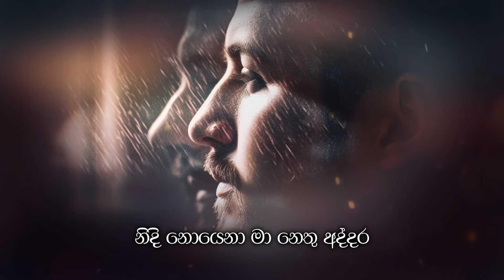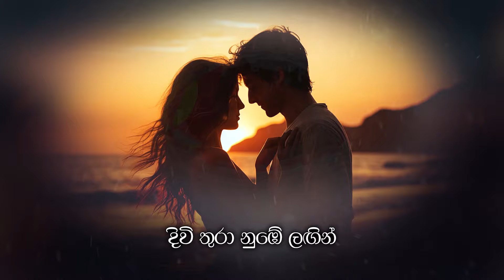Lakshman Hewawitharana | ආදරියේ | Adariye | Official Lyrics video 2024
Artist : Lakshman Hewawitharana
lyrics : Dr. Ruwan Paranawidana
Melody & Music  : Malaka Rathnayake
Track & Voice Recorded - Gayan perera @ Sage Studioz
Mixed & Mastered | Sandaru Gamage @ Sage Studioz
Lyrics Video : lashan Sanjeewa (Art Part Factory )

Orchestra :
Lead Guitar- Mahinda Bandara
Rhythm Guitar -  Mahindra pasquel
Bass Guitar - wajira frenando
Keys/ piano - Sugath Hettiarachchi / pahan sandeepa
Octapads - priyakumudu madawattha
Percussion -Gayanath dahanayaka
Violins - sanath sathischandra / Thisara Bandara/ Rukshan Gunawardena

නිදි නොඑනා මා නෙතු අද්දර
නුඹ පිපුනා නුඹ පිපුනා .
හීන. ගොඩක් මැද
සිත පිරෙනා ආල කතන්දර
සිත නිවුනා. ආදරියේ
නුඹේ සිනා ළඟ  සිත නිවුනා.

ජීවිතේ හිස් පිටු සොය..සොයා.
හැඩට හැඩ කර ..
සිතුවමක්
අඳින්නම් සායම්. වලින්
නිවනු සරතැස නුඹේ මුවින්

උණුහුමේ... හැඟුමන් පුර.. පුරා.
මගේ ළය මත.
දැනෙන තරම්.
ළඟින් ඉන්නට පෙරුම් පුරමි මම
දිවිතුරා නුඹේ ළඟින්

මා විසින් නිර්මාණය කරන ලද ගී තනු සහ සංගීත නිර්මාණ මෙම චැනලය හරහා ඉදිරිපත් කරන අතර එම නිර්මාණ රස විඳින්න , අදහස් ප්‍රකාශ කරන්න හා බෙදා හරින්න කටයුතු කරන ලෙස ඔබට ආදරයෙන් ඇරයුම් කරමි.

Malaka Rathnayke.

other songs
අසේලියා

adariye,
malakamusic,
lashman hewawitharana song,
lakshman hewawitharana,
adariyenubesinalagahithaniwna,
lakshman hewawitharana songs,
lakshman songs,
lakshman hewawitharana song,
lakshman hewawitharana new song,
lakshman hewawitharana songs 2018,
lakshman hewawitharana song download mp3,
lakshman hewawitharana new songs,
lakshman hewawitharana all songs,
lakshman,lakshman hewawitharana mp3,
lakshman hewawitharana live,
laxshman hewawitharana,
lakshman hewavitharana